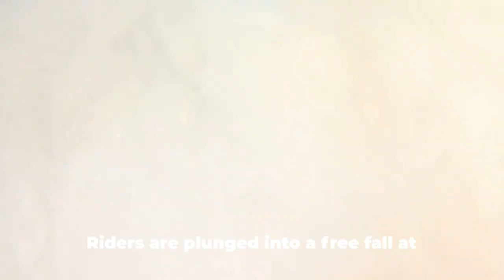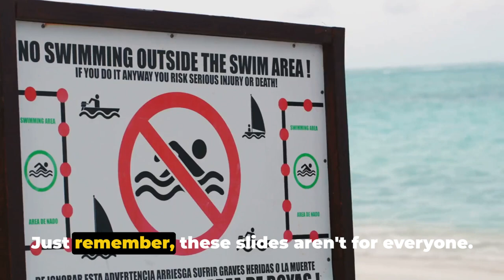Top 10 Most Dangerous Water slides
Prepare to hold onto your swimsuits as we take a plunge into the world of extreme aquatic thrills with our latest video, "Plunging Into Danger: Top 10 Most Dangerous Water Slides You Should Avoid!" From dizzying heights to treacherous twists and turns, these water slides are not for the faint of heart.

In this adrenaline-fueled exploration, we'll take you on a journey through 10 of the most dangerous water slides around the world, each one pushing the limits of excitement and danger. From steep drops to unexpected obstacles, these rides are guaranteed to get your heart racing and your adrenaline pumping.

Each video provides a virtual tour of these perilous water slides, offering a firsthand look at the thrills and dangers that await unsuspecting riders. From the notorious Cannonball Loop in New Jersey to the vertigo-inducing Verrückt in Kansas City, each slide presents its own unique challenges and risks.

But beyond the excitement of the rides themselves, these videos also offer valuable insights into the safety precautions and regulations that govern water parks and amusement attractions. You'll learn about the potential dangers associated with high-speed water slides and the measures that park operators take to ensure the safety of their guests.

As you watch these heart-stopping rides unfold, you'll find yourself on the edge of your seat, marveling at the audacity of these extreme attractions while also feeling a healthy dose of apprehension. But amidst the excitement, there's also a sobering reminder of the importance of exercising caution and using good judgment when seeking out thrills.

So, if you're ready to take a virtual plunge into the world of extreme water slides, join us in "Plunging Into Danger: Top 10 Most Dangerous Water Slides You Should Avoid!" But remember, the rides you're about to see are not for the faint of heart, and should be approached with caution.

Don't forget to explore the other exhilarating videos on our channel for more adventures into the world of extreme sports and adrenaline-pumping thrills!

Thrill Seekers' Guide: Top 10 Most Dangerous Water Slides by Fun Facts

OUTLINE:

00:00:00 Introduction to the Most Dangerous Water Slides
00:00:14 Number Ten - Jumeirah Sceirah in Dubai
00:00:32 Number Nine - Scorpion’s Tail in Wisconsin, USA
00:00:45 Number Eight - Kilimanjaro in Brazil
00:01:02 Number Seven - Black Hole in Germany
00:01:18 Number Six - Leap of Faith in the Bahamas
00:01:33 Number Five - Insano in Brazil
00:01:46 Number Four - King Cobra in New Jersey, USA
00:01:57 Number Three - Aqualoop in Slovenia
00:02:10 Number Two - Cannonball Loop in New Jersey, USA
00:02:24 Number One - Verrückt in Kansas, USA
00:02:43 Conclusion